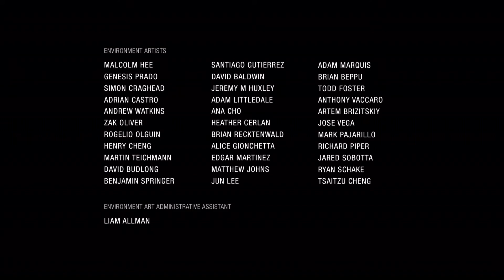Uncharted: The Lost Legacy - Part 9 - THE END